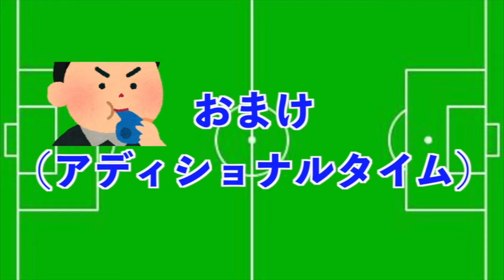【東福岡】史上最強の10番は誰だ。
どーも！前ちゃんです！

今回は「東福岡ベスト10番」の動画となります。僕達の独断と偏見で決めておりますので、他にもご意見があれば、是非コメント欄で教えて下さい。宜しくお願いします！

P同士（リスナー）へ
今後の目標は「Pコースの認知度を広げていく」です！新規の方に動画を届ける努力や動画が面白いと思ってもらえる努力をしていきますので、古参の方々も協力して下さい！誰かにオススメしても恥ずかしくないコンテンツを僕達も頑張って作っていきます！

最後まで概要欄を読んでくれた方は優しい方ですね。好きです。折角なので違う動画も是非観ていって下さい！お願いします！

■人気の動画
1位:【森山泰希(あばれる君)回】「高校サッカー(星稜)」の暴露が止まらんwww
2位:【吉田舜(パント職人)回】「高校サッカー(前橋育英)」や「プロ」の裏話が止まらんww

■毎週月曜と金曜の21時に動画配信🖥
■毎週水曜22時にラジオ配信📻
■毎週木曜22時にゲーム配信🎮
■毎週火曜と日曜はショート動画配信📱